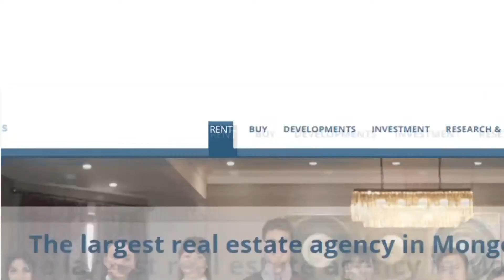Short-term Rent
At Mongolian Properties we specialise in both rentals and sales for our world-class real estate development projects located in the heart of Ulaanbaatar, Mongolia.